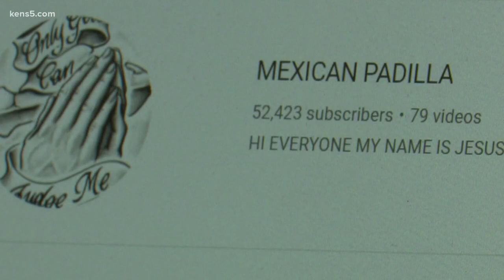Controversial "cop watch" videos more than free speech, city argues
Jesus Padilla says he is just exercising his right to free speech. The City says his videos are way more than that, calling them "vulgar," "profane," and "insulting."